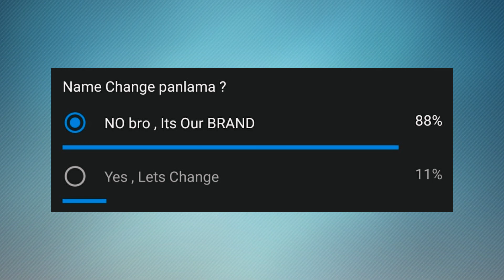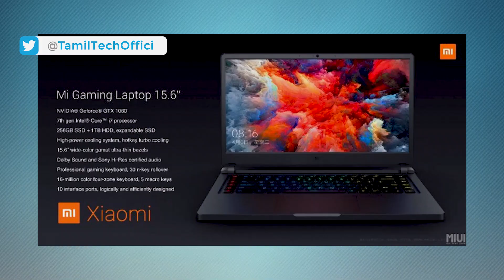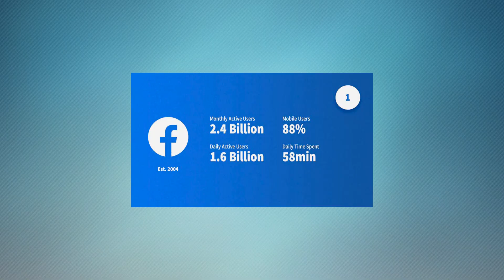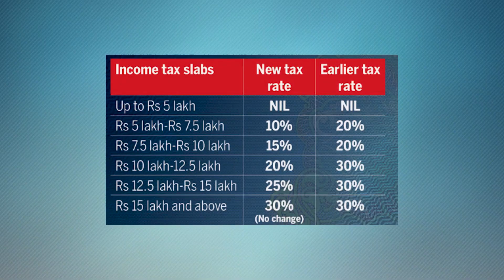Prime #133 : 1TBPS 6G speed, Realme c3, POCO X2, Redmi Notebook, MWC, Alibaba Foldable Phone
Tamil Tech Prime NEWS #132 :  1TBPS 6G speed,Realme c3, POCO X2,Redmi Notebook,MWC,Alibaba Foldable Phone,corona virus hospital in china,Indians spent 5 Billion hours in Tiktok I, ather energy electric bike, 2.5 billion Facebook users.